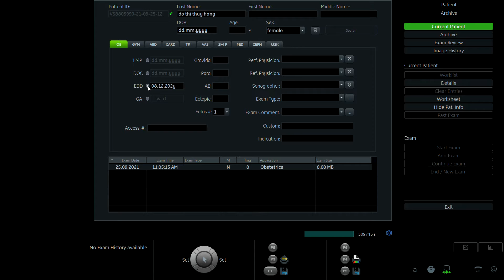ĐỖ THỊ THÚY HẰNG 1988 p1